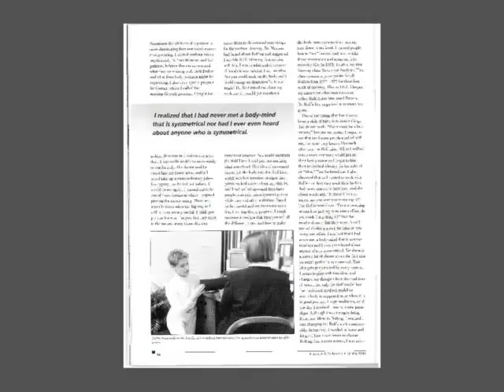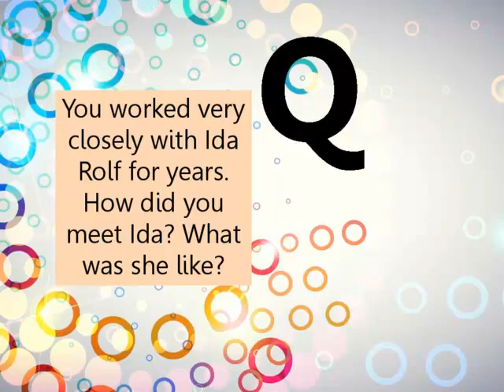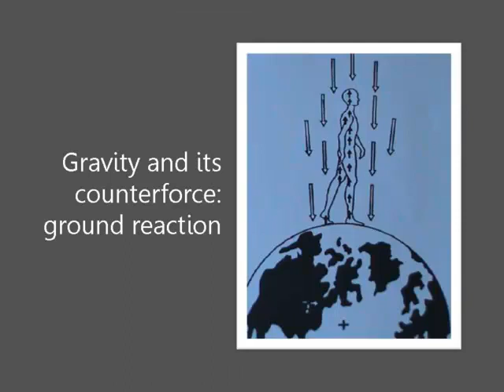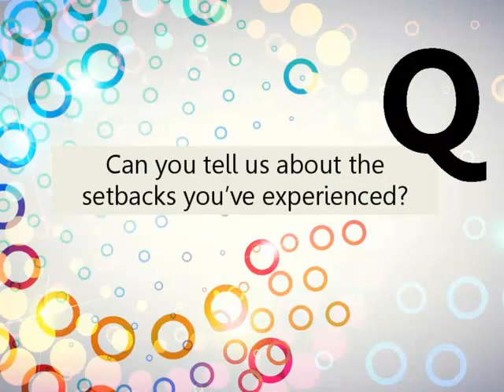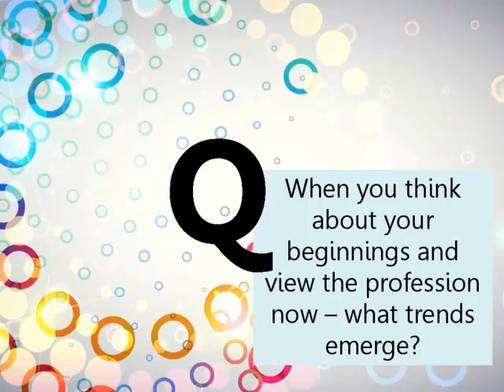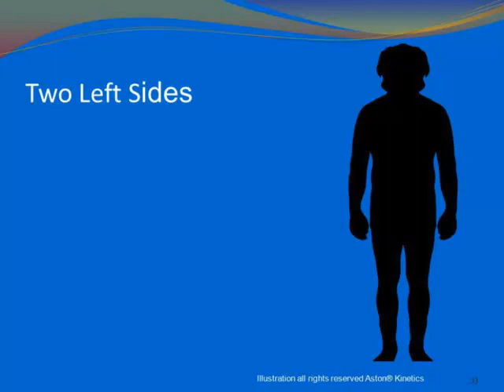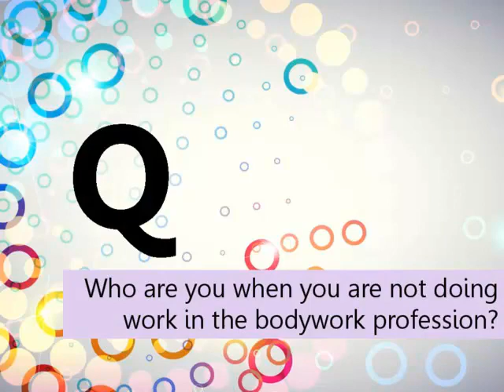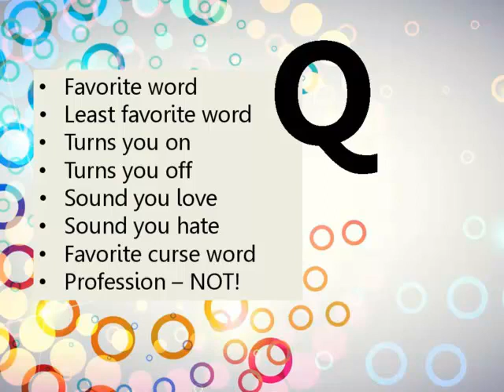A Conversation with Judith Aston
Leslie Young, ABMP, interviews Judith Aston at the 2013 World Massage Conference in November.